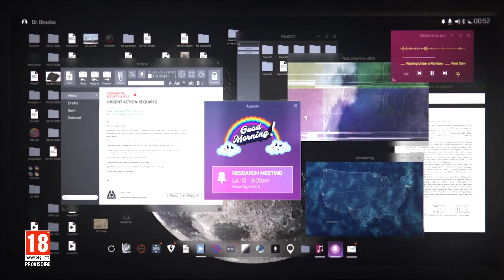Rainbow Six Extraction : Teaser Émergence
Inconnu. Intelligent. Destructeur. Découvrez ce qui vous attend dans Rainbow Six Extraction, anciennement connu sous le nom de Rainbow Six Quarantine.

Rendez-vous à l'Ubisoft Forward le 12 juin à 21h00 pour la présentation mondiale : Ubisoft.com/Forward